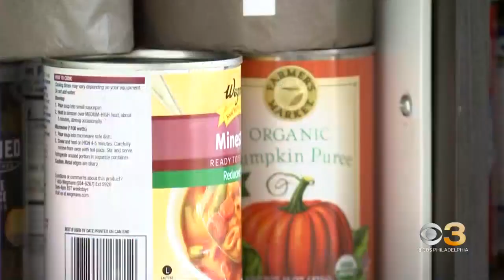Outdoor food pantry now open at Mount Airy church